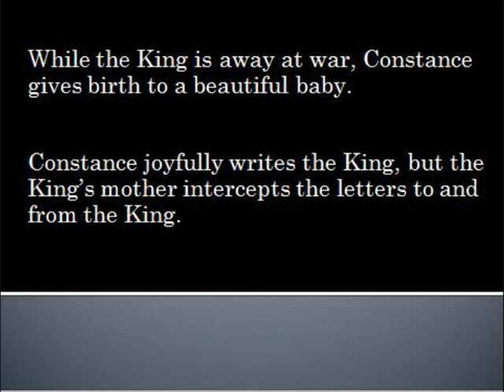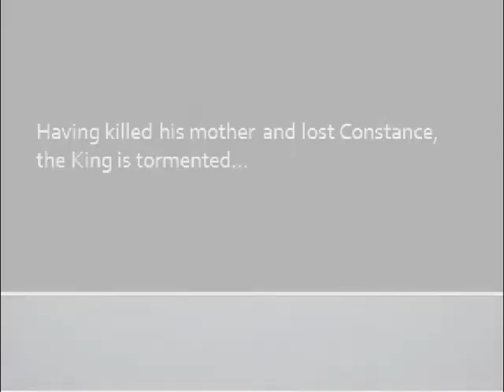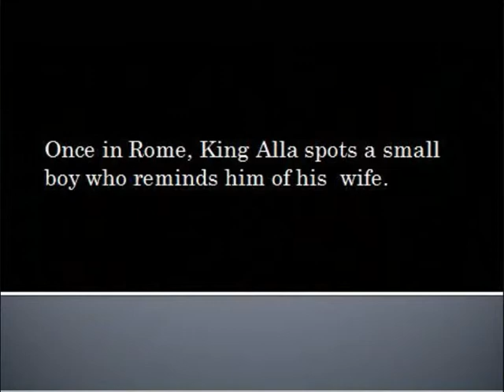Supernatural - Man of Law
A video I did for my British Literature class. If you are familiar with this particular tale by Chaucer, this video picks up after Constance (Carmen) has fled and King Alla (Dean) has returned from war to find his mother responsible.